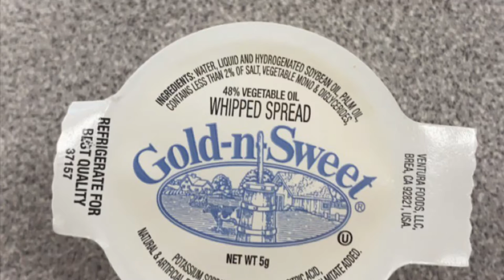vlog 14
5-20-21
sophomore year